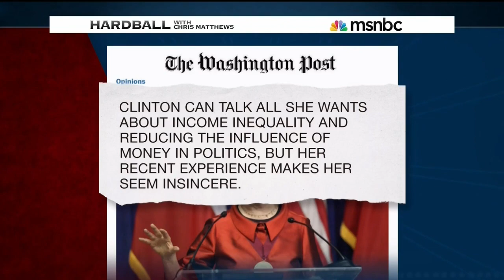Vox's Jonathan Allen: Clinton Says Things 'Completely Out of Touch'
MSNBC host Chris Matthews and Vox's Jonathan Allen discuss Clinton's personal wealth and the impact it has on her campaign message.